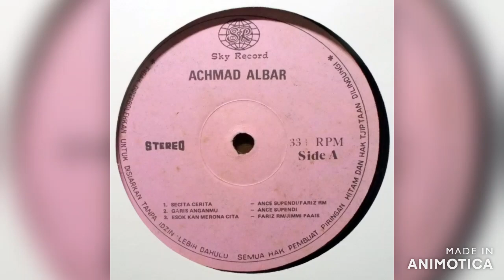Achmad Albar - Secita Cerita 1981